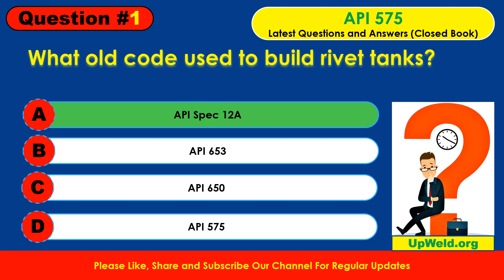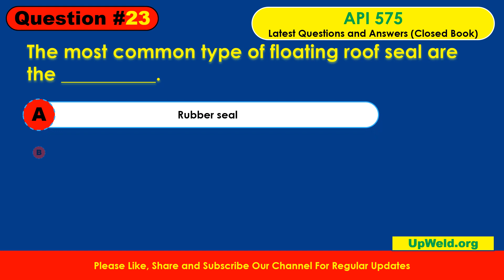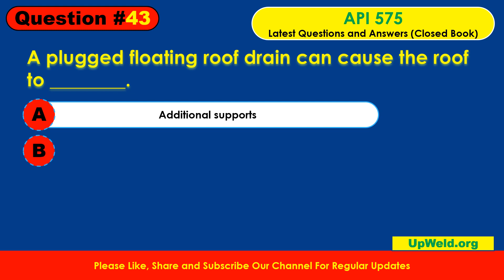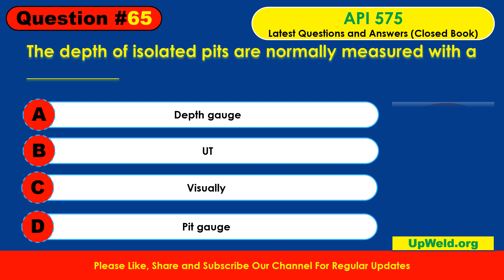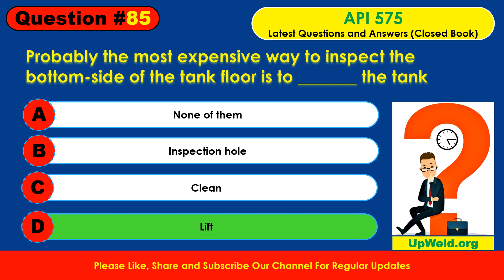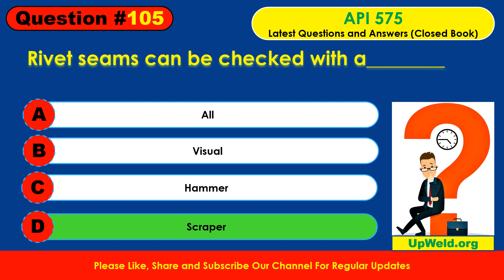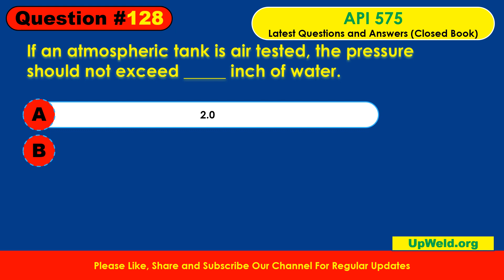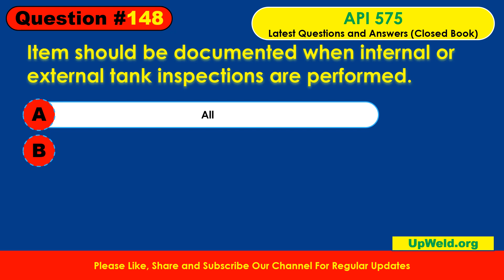Latest Top 148 API 575 Questions and Answers (Closed Book) | API 575 Study Guide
Latest Top 148 API 575 Questions and Answers (Closed Book) | Inspection Practices for Atmospheric and Low Pressure Storage Tanks

BUY API 575  Learning Package Study Material
IN EVERY 10 QUESTIONS 1 QUESTION COMES IN EXAM
WE HAVE LATEST API 575  QUESTION BANK
99% Passing Guarantee
Total 2000+ nos QUESTION BANK FROM THEORY TO PRACTICAL.
Cost: $25.00
Ideally document for passing the examination. Free guideline during learning.
We give you lot’s of study material Free of cost with this question bank.

API 575 Study Guide
API 575 Practice Questions
API Recommended Practice 575
API RP 575, Inspection Practices for Atmospheric and Low Pressure Storage Tanks
corrosion rate and remaining life calculation excel
api 510 study guide
api 570 study material
api 570 remaining life calculation
remaining life calculation pressure vessel
api 570 formulas
corrosion rate calculation for piping